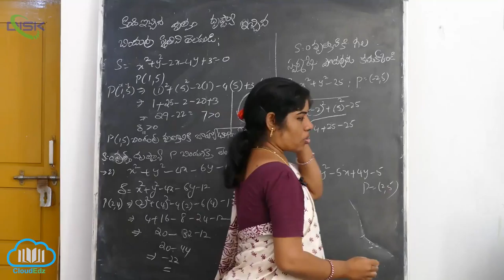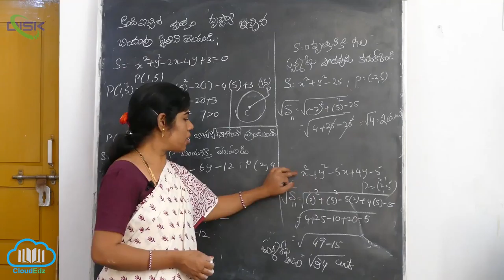రెండు వృత్తాల సాపేక్ష స్థితి || వృత్తం దృష్ట్యా ఇచ్చిన బిందువు స్థితి || Disk Telangana